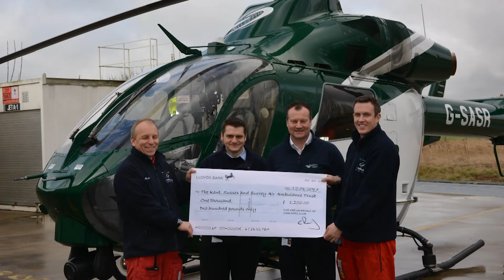Thank You Southern Water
Thank you to Southern Water for raising in the region of £130,000 during their support throughout August 2016 – August 2018 with various events and fundraising initiatives.